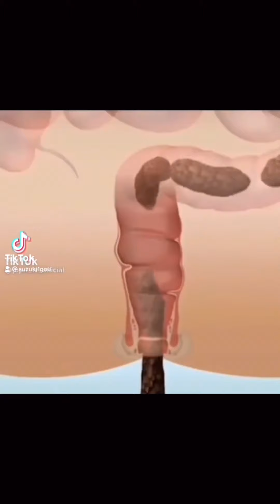Suzuki funny video 😂😂😂 | SUZUKI Best TikTok Sep. 2022